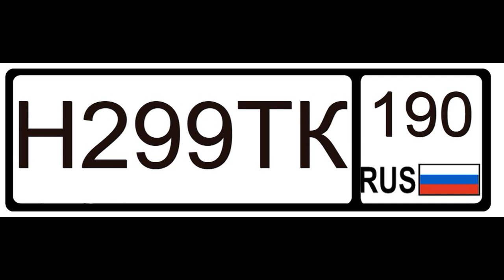МОСКОВСКОЕ БЫДЛО г.Волжский